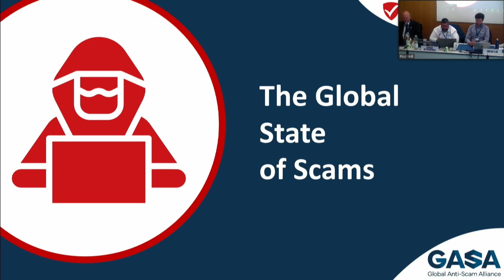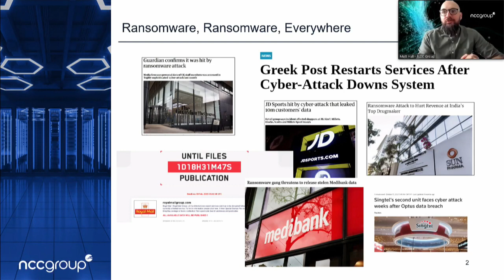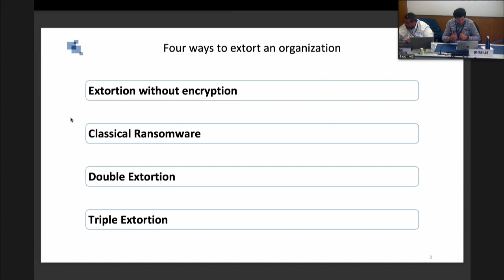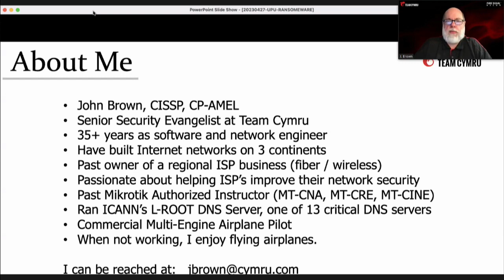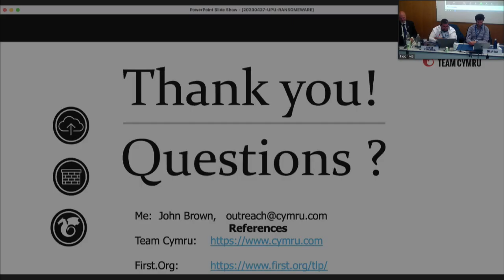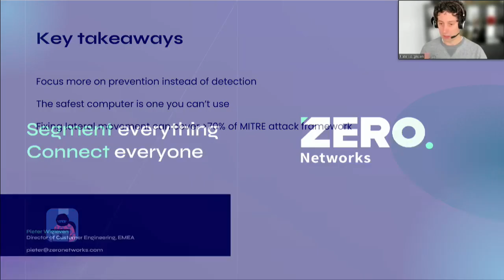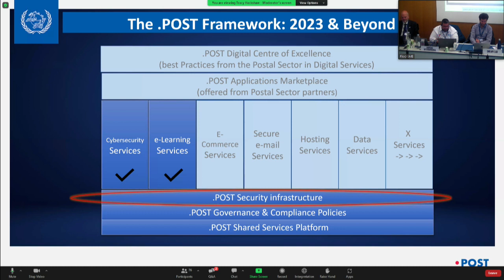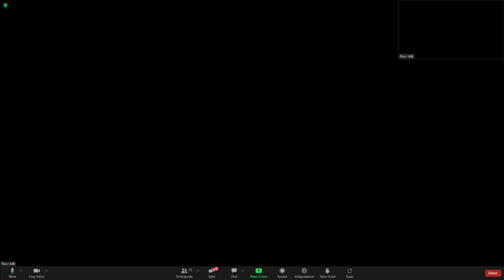Ransomware prevention in the global postal sector - .POST webinar series [AR]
Line-up:

Prof. Jorij Abraham, General Manager, ScamAdvisor | Global Anti-Scam Alliance
Matt Hull, Global Head of Cyber Threat Intelligence, NCC Group
John Brown, Senior Security Evangelist, TEAM CYMRU
Mischa Obrecht, Cybersecurity Specialist, DREAMLAB TECHNOLOGIES
Pieter Wigleven, Director, Customer Engineering, Zero Networks

The event took place on 27 April 2023.